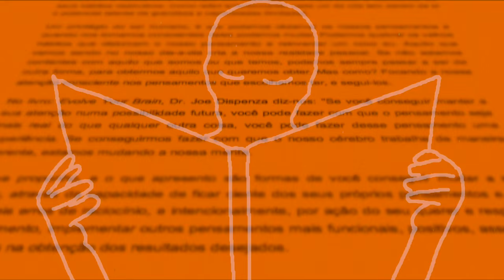Curta! Livros - "Jean-Luc Godard: História(s) da Literatura"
Professor do Dpto. de Literatura Comparada da USP, Maurício Salles Vasconcelos escreveu o livro "Jean-Luc Godard: História(s) da Literatura" em alusão ao trabalho do cineasta francês intitulado "História(s) do Cinema". No livro, Maurício sugere relações entre os filmes de Godard e diferentes obras literárias.